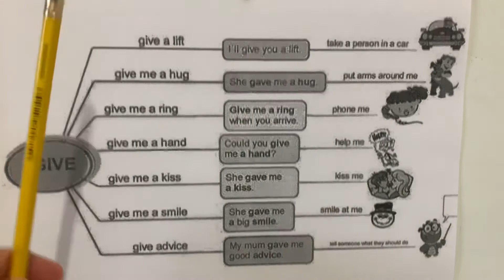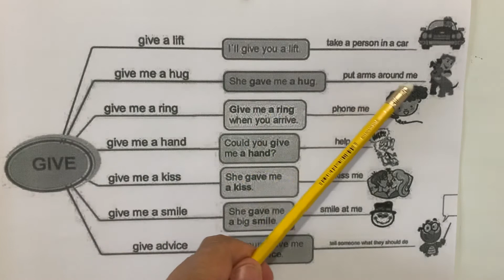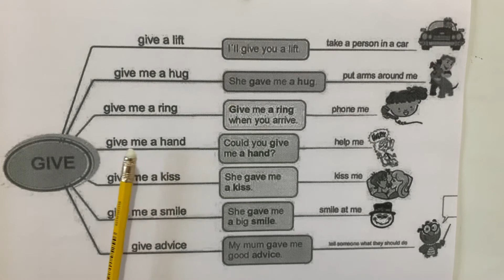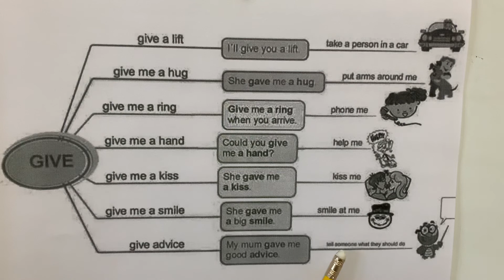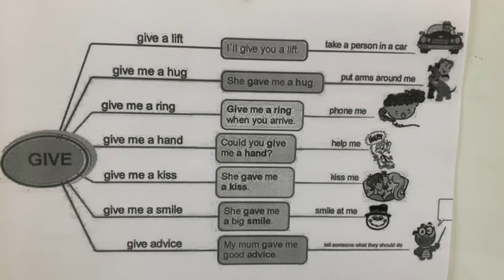COLLOCATIONS With The Word GIVE, by Siraj, Urdu/Hindi